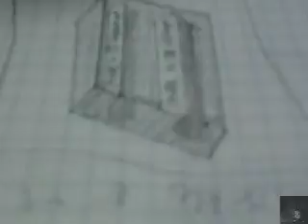Anamorphic Illusion 1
Anno 2013
E niente, oggi video doppio, devo capire se internet viaggia